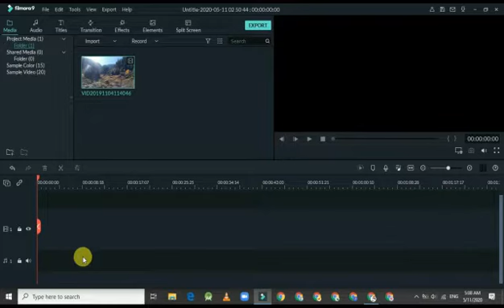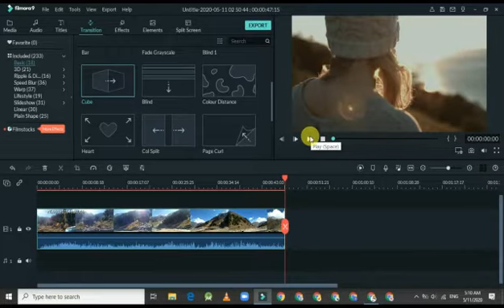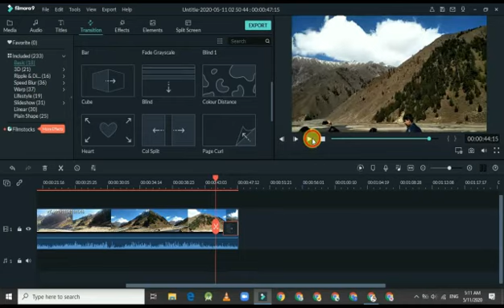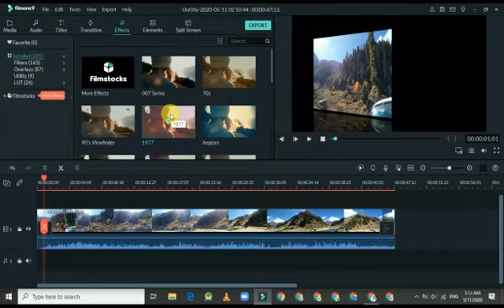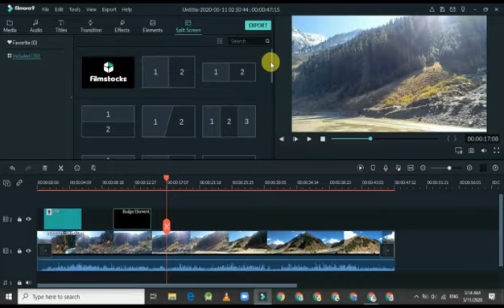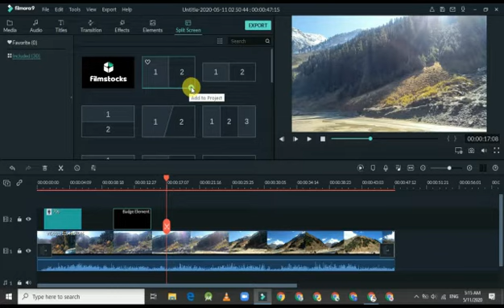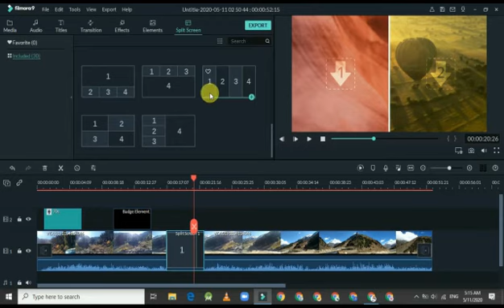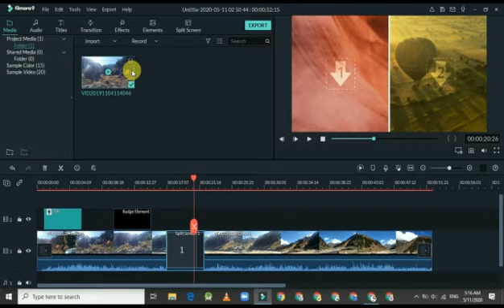What is the use of Transition,Effects,Elements,Split Screen in Filmora Lecture 13 in Urdu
Es Tutorial main ma ap ko Filmora main Transition ,Effects,Elements r split screen ka use betao gi ka kesy hum Apni video main Transition Apply kr skty hain.Es k ilwa kesy hum apni video main koi effects apply kar skty hain.Es k ailwa kesy hum apni video ma split screen apply kar skty hain.

- music credit———-
Filmora editing app —- background music— filmora theme songs—-